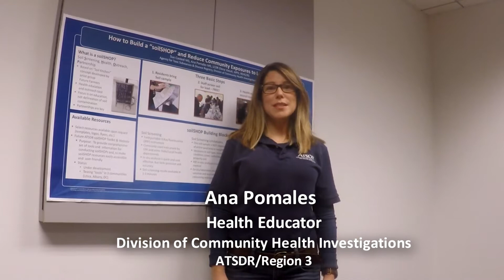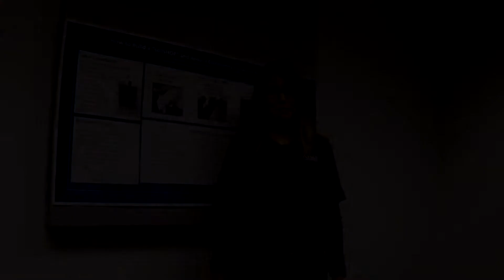Que es un soilSHOP?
Overview of soilSHOP concept in Spanish language